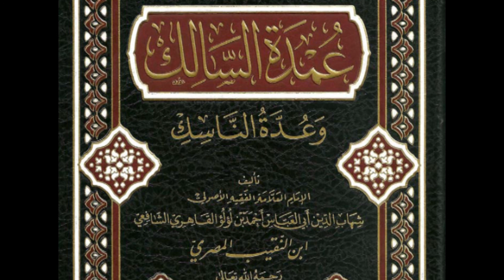017 Umdatu salik عمدة السالك